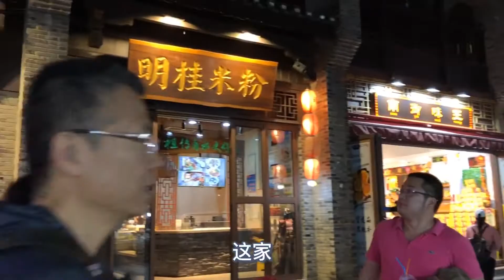刚到桂林，粉丝带我吃米粉，到逍遥楼看漓江，在杉湖看日月双塔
在桂林这边的一个粉丝要带我逛一下桂林，晚上我们就约在东西巷旁边的逍遥楼，他带我吃米粉，到逍遥楼看漓江，在杉湖看日月双塔